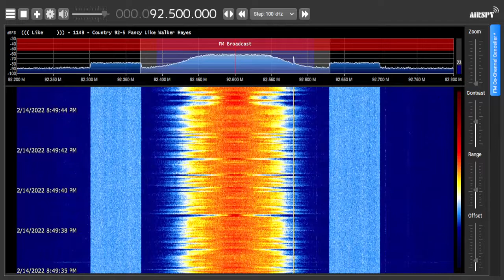Country 92.5 | WWYZ Waterbury, CT Legal/TOTH ID (2/14/22)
Recorded at 8:48 PM EST on February 14, 2022.

ID at 0:29

Owner: iHeartMedia
Format: Country
Frequency: 92.5 MHz
Broadcast Area: Hartford, CT, New Haven, CT
Power: 17kW | 268m HAAT
Distance to Transmitter: 35.4 miles